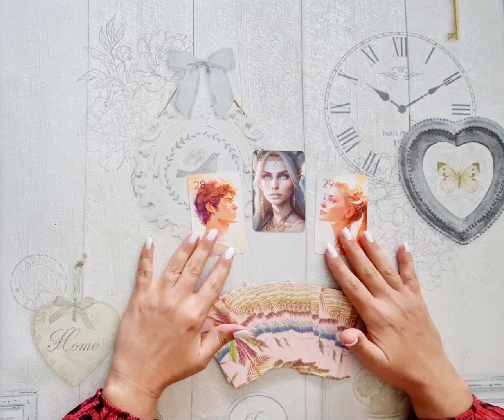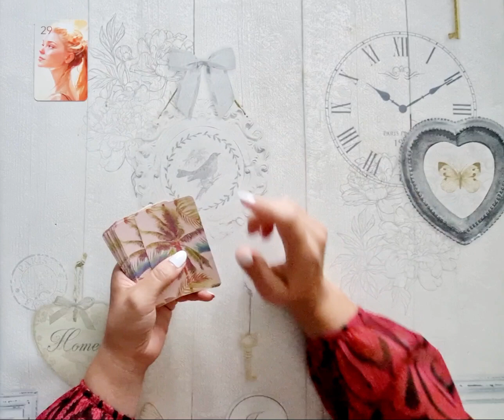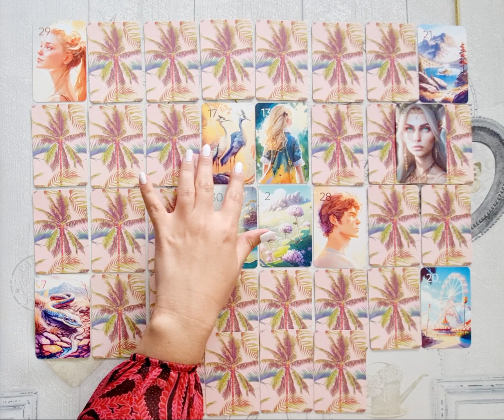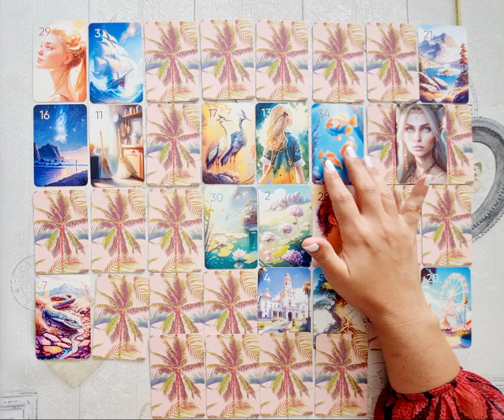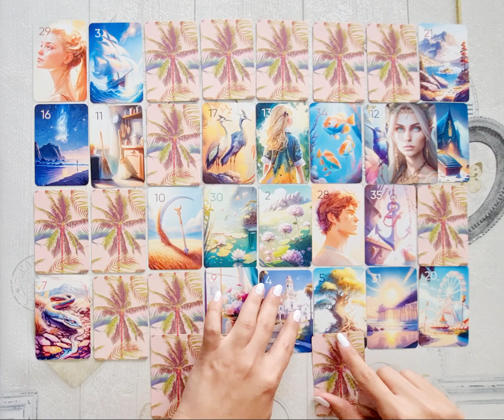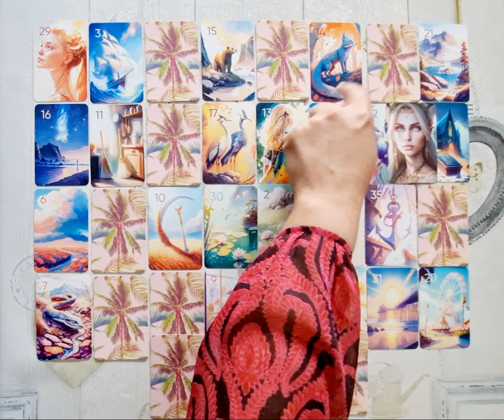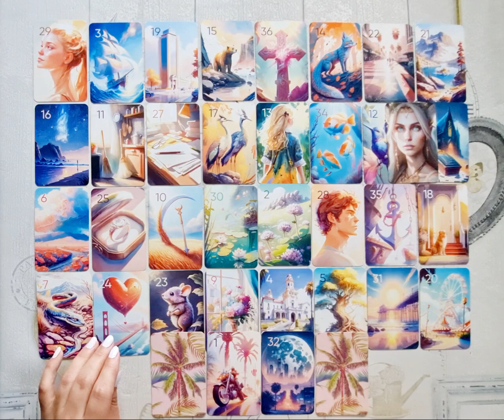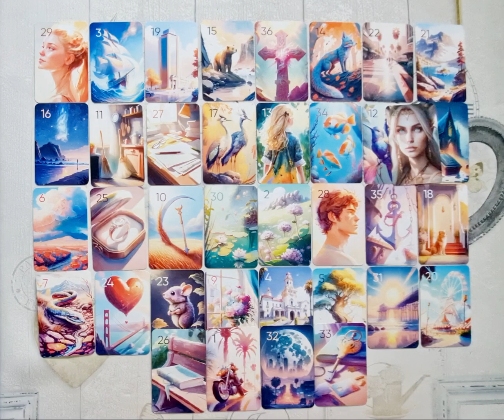⚠️ Triangulaire ⚠️ Grand Tableau LENORMAND ♾️ Intemporel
Ne prends que si ça vibre! Tu SAIS! TON CŒUR SAIT! 🌌💖

N'oublie pas mon petit COUP DE POUCE 👍 ET ABOOONE TOI 🛎 pour suivre tes prochaines aventures avec moi 🥰✨️

💖 Anne 💖